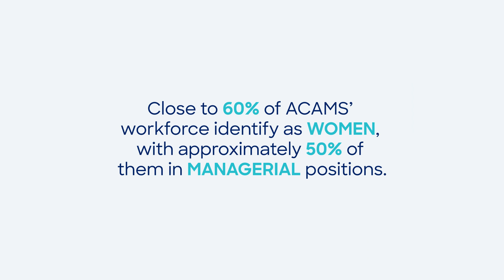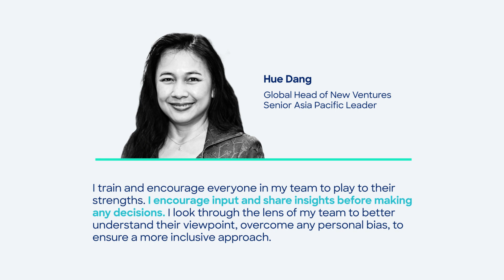International Women's Day 2023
As we EmbraceEquity and celebrate International Women’s Day today, it also serves as moment to show our gratitude for all the amazing women who have paved the way toward equity and continue to inspire us every day.

Thank you for your uniqueness that fosters excellence.

Thank you for your strength that role models perseverance.

Thank you for your empathy that promotes kindness.

Thank you for your leadership that enables opportunity.